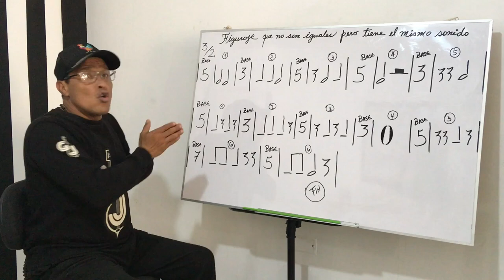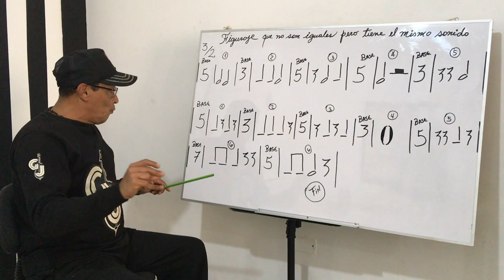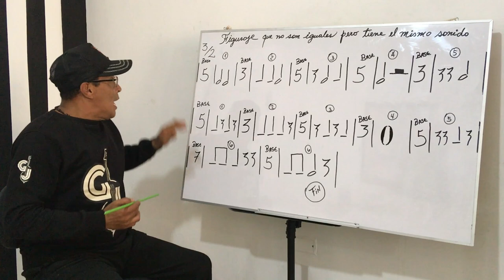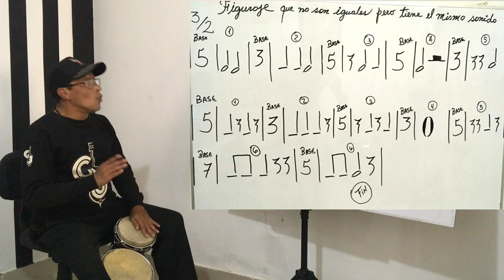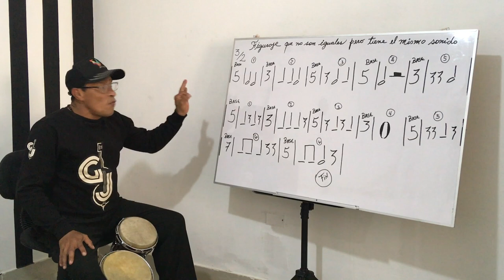Como Aprender a Tocar Percusion ( Parte 2.3 )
Gracias Por visitar Mi canal en este video estamos aprendiendo que en la percusion Los sonidos que damos sea Redonda Blanca O Negra SONARAN IGUALES, OJO EN LA PERCUSION.. Pero Debemos respetar su Valor